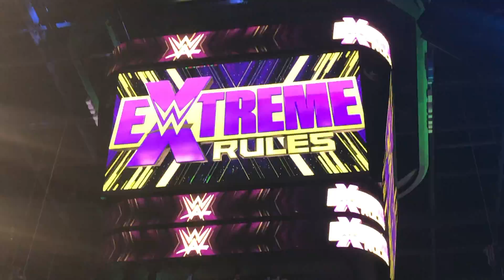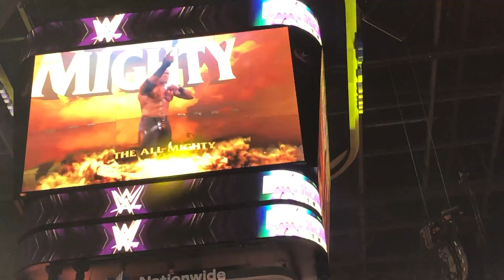VLOG| MY FIRST WWE EVENT| VLOGTOBER 2021| LEELEE DANIELLE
Happy Vlogtober! Let’s see how many videos I can pump out!

I’m going to be your new best friend, just watch!